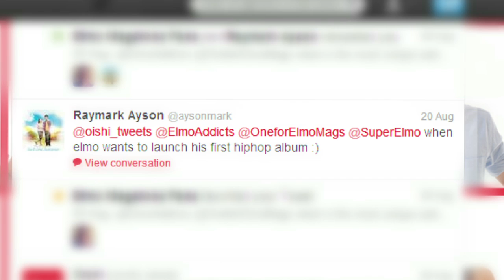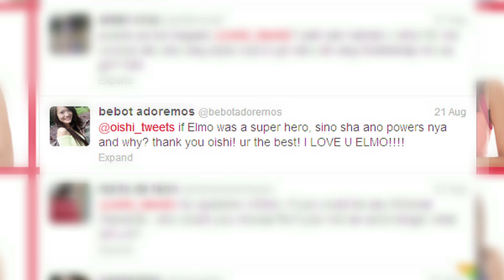Behind the Scenes: Elmo Magalona's Billboard shoot for Oishi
Check out the behind-the-scenes video of Elmo Magalona during his Oishi Billboard photo shoot!

Plus! Elmo Magalona answers your questions like:
Bebot Adoremos: "If Elmo was a super hero, sino sha, ano powers nya and why?"

Thank you to all who posted questions for Elmo!